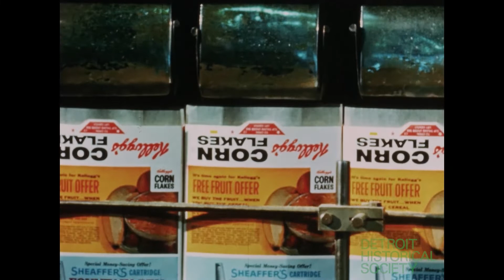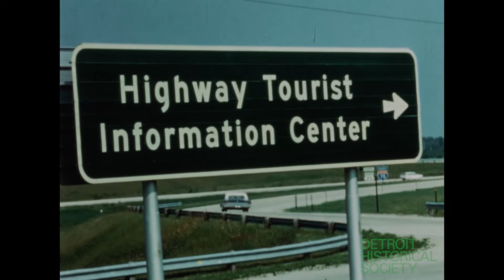Michigan U.S.A. (c. 1965)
Color 16mm film reel containing the English-language version of the film "Michigan USA," produced by the Michigan Tourist Council, intended to attract international tourists.  The film shares some footage in common with "Detroit: City on the Move" . The first half of the film focuses on the Detroit area, while the second half highlights the state as a whole.